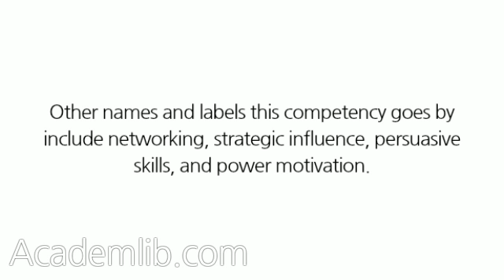Why is the competency of impact and influence so important?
"Impact and influence" is the other competency that research regularly demonstrates as a critical factor in differentiating between the merely good and the truly great. In studies done of three different job familiesmanagerial/supervisory, technical/ professional, and sales impact and influence was either the highest or second-highest competency that distinguished truly outstanding performers from those whose performance was fully successful. (Achievement orientation was the other.) ...